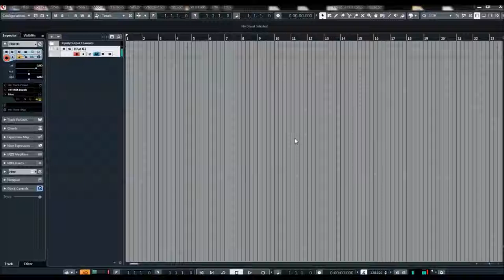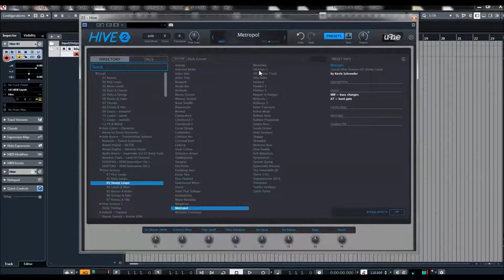U-he | HIVE 2 | Science Stomp Loops